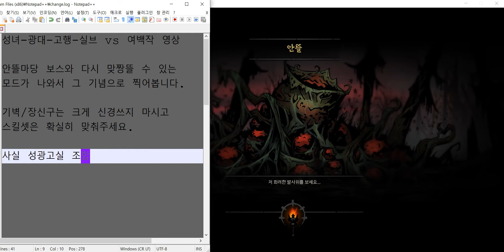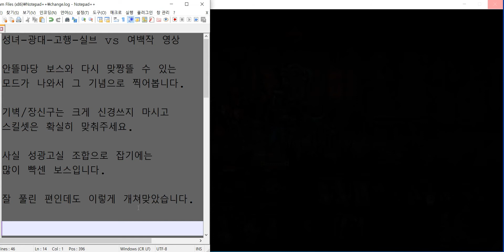성녀-광대-고행-실브 vs 여백작(Countess)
강력크한 보스입니다.